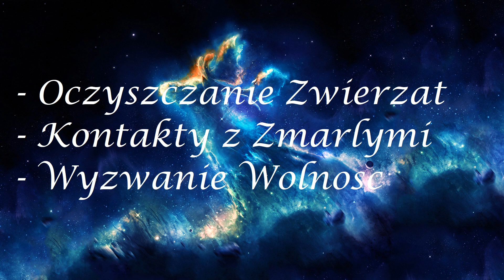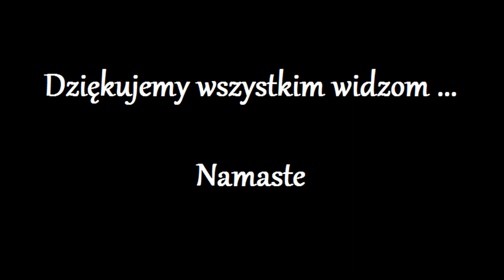Odnowienie Komorki 360.0 - Jakub Adam -